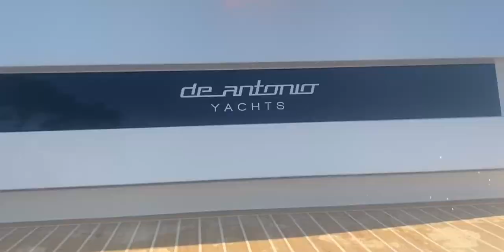De Antonio D28 DECK - THE DAY BOAT REVOLUTION